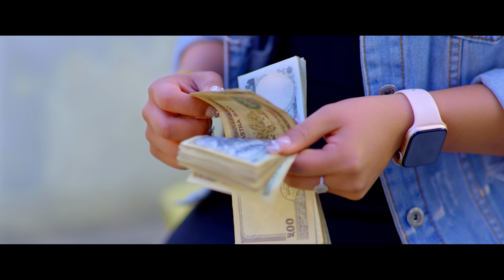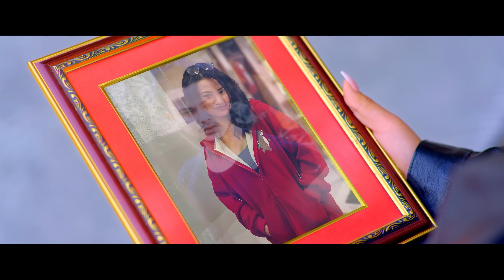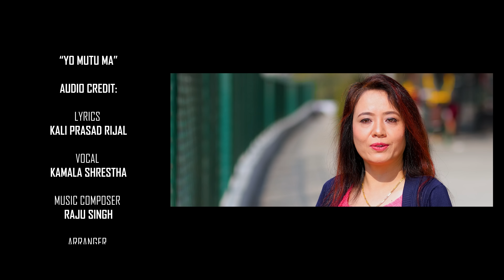Yo Mutuma Timi Bhaye | Kamala Shrestha | Santosh Baniya, Manila Rana, Carolye Shrestha | Song 2024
Yo Mutuma Timi Bhaye Chahidaina Aru | New Nepali Song 2024 | Kamala Shrestha | Feat. Santosh Baniya, Manila Rana, Carolye Shrestha | New Nepali Music Video "Yo Mutuma Timi Bhaye"

Kamala Shrestha's YO MUTUMA TIMI BHAYE

"YO MUTUMA"

AUDIO CREDIT:

LYRICS
KALI PRASAD RIJAL

VOCAL
KAMALA SHRESTHA

MUSIC COMPOSER
RAJU SINGH

ARRANGER
PHANINDRA RAI

MIXING/MASTERING/RECORDIST
SUMAN KHADKA

STUDIO
PURPLE

VIDEO CREDIT:

CAST
SANTOSH BANIYA
MANILA RANA
CAROLYE SHRESTHA

LOCATION
SANTANESHWOR MAHADEV TEMPLE
LALITPUR

M.U.A
UMESH SHARMA

ASST.CAMERA
BIJAY KARKI

CAMERA
AKHIL BASTOLA

EDIT/COLOR
OM PRAKASH AWASTHI(ISHWOR)

DIRECTION
SANTOSH KHANAL

POST PROD.

MEDIA CO-ORDINATOR
RAGHUNATH SAPKOTA

SPECIAL THANKS
KALPANA SHRESTHA(KAVYA)
BHOJRAJ SHRESTHA
SUNITA PAUDEL
GURUNG THAKU

DIRECTION
SANTOSH KHANAL